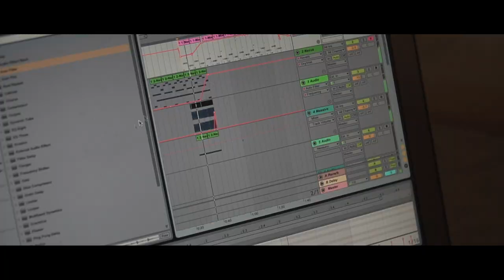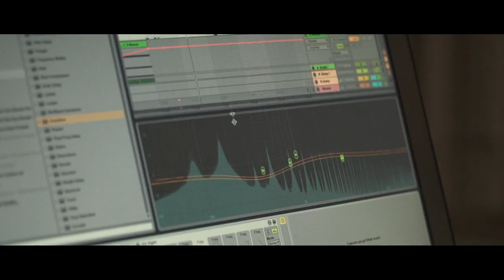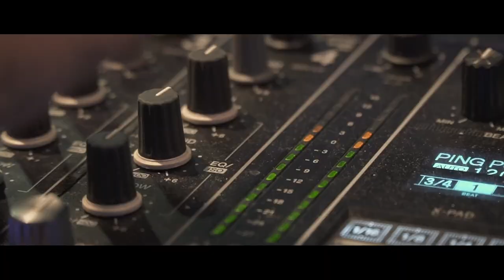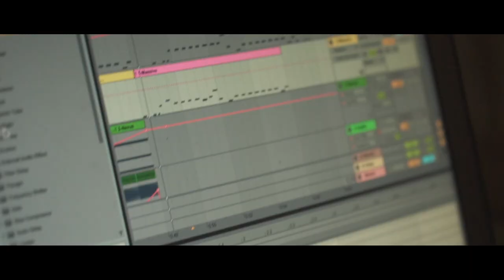Spicyo - Wram (Official Music Video) @ The Club Milano| Terrazza Duomo 21 | The Beach Milano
Filmed in the best clubs in Milan: @superbemilano and @theclubmilano.

Edit by: Alessandro Boscaglia

Many thanks to Danxzen and Alberto Accettulli for letting me use their scenes!